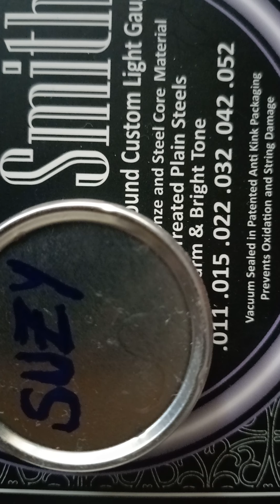SUZY SMITH 1711 21ÈME